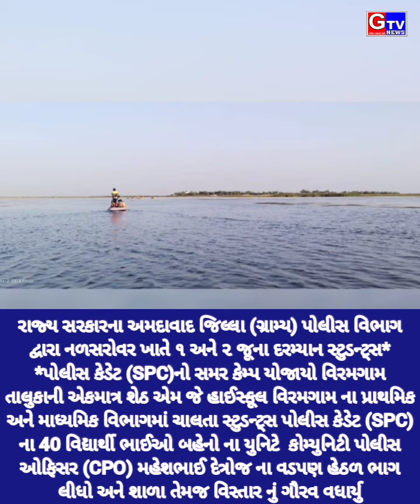અમદાવાદ જિલ્લા (ગ્રામ્ય) પોલીસ વિભાગ દ્વારા નળસરોવર ખાતે સ્ટુડન્ટ્સ પોલીસ કેડેટ (SPC)નો સમર કેમ્પ યો